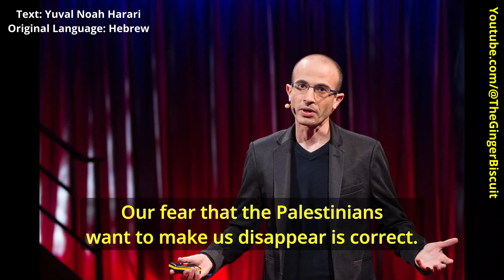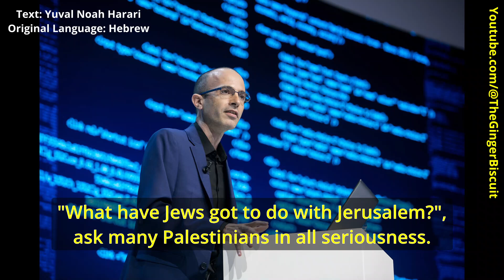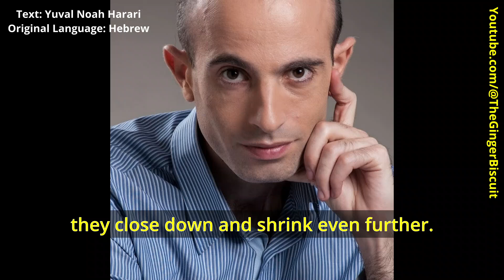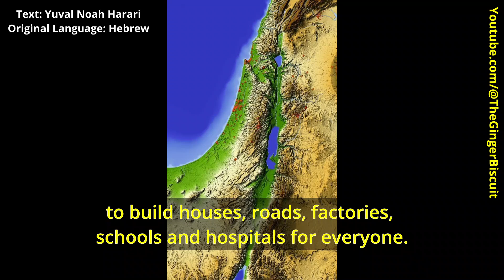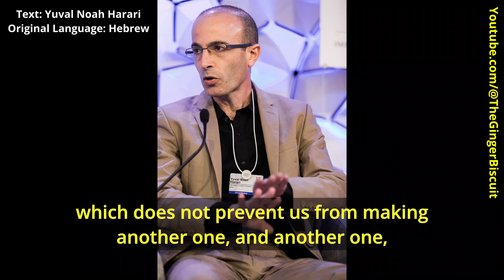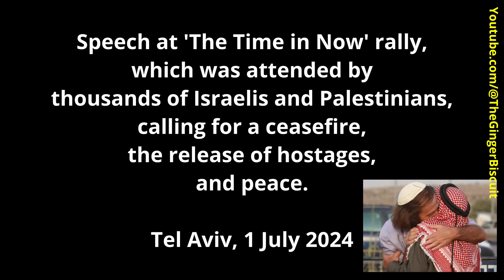A Call for Peace, by Yuval Noah Harari